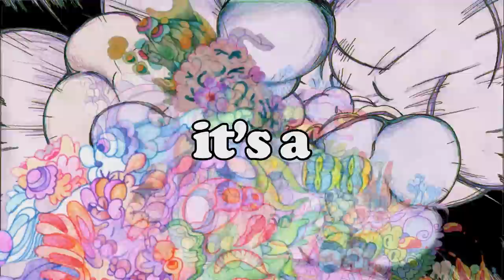Cobra Fantastic Ft. Thomas Savy - Swing Low, Sweet Rocketship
Words and music by Big Daddy Fantastic (aka “David Garlitz”)

Featuring “Professor Fantastic” (alias Thomas Savy) on bass clarinet.

Cobra Fantastic is :
Big Daddy Fantastic - guitar & vocals
AliSunshine Fantastic (“Alison Young”) - vocals
Saralicious Fantastic (“Sarah-Lane Roberts) - vocals
The Fantastic Merrywoodweatherson (“Josiah Woodson) - trumpet
Prezident Fantastic (“David Prez”) - tenor sax
Matyus Fantasticus (“Matyas Szandai”) - bass
Karlitos el Fantástico (“Karl Jannuska”) - drums

Recorded by Nicolas David
Mastered by Thomas Vingtrinier
Produced and arranged by David Garlitz.

Animation by Micah Buzan.
Video editing by Big Daddy Fantastic.

by order of the High Command of Planet 9

"Swing low sweet rocketship"

You're all alone out on the river
A cold-cut sandwich in your pocket
On a bed you can't deliver

Is it everything you hoped it be?
Is this really where it's at?
Is she a real cinematographer
Or just a coal miner's daughter with a baseball bat
She'd sell you out on Tuesday if it meant a Friday matinee
And there ain't no tellin what the little men talkin in her head been sayin today

Chorus:
Carry me far into space
Carry me away from this place

Rocket number 9
Take off for the planet
To the planet Venus
Now you know little girl
I ain't never gonna let any little
Thing come between us
So put the wood to the plow
Get the whip out on the spit
Take a cherry blossom's jacket and be there in time for the hit
They'll be waiting on the bandstand
But no one's got the parts
They need you there call the changes and wrench it from their hearts

(Chorus)

It's a goddamn blaze of glory
That's how it's meant to end
With a boat out on the river
And a man without a friend

(Chorus)